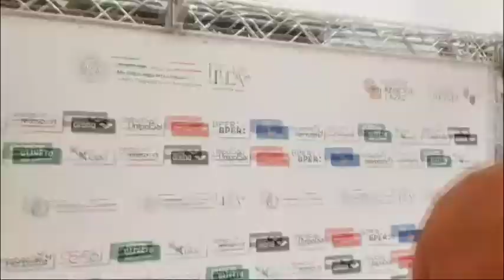sette colli giorno due